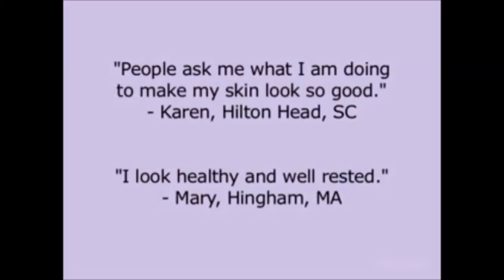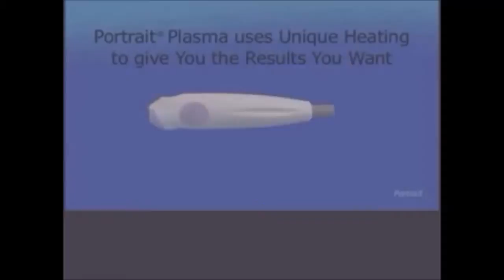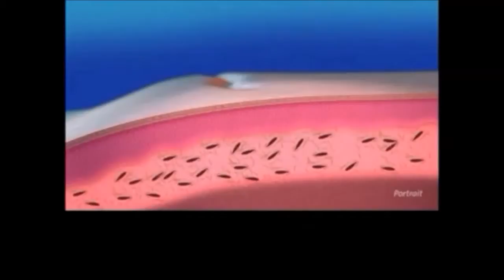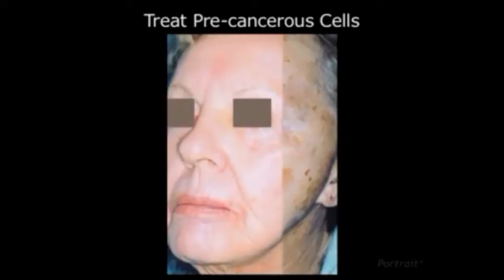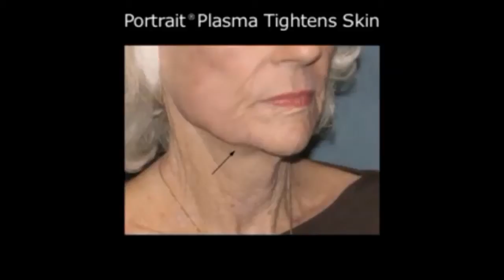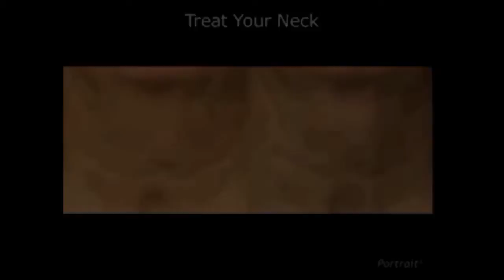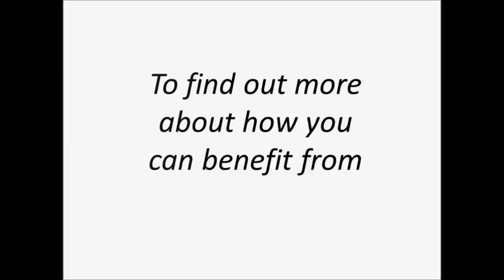NeoGenPSR Treatment Results 2013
fjerner dype rynker, forbedrer hudens tone, tekstur og elastisitet,  Behandler akne arr, godartede pigmentflekker, aktiniske keratoser, seborreisk keratose, betydelig  forbedring på øvre og nedre øyelokk,  hudforbedring, hud oppstramming, Ovid Klinikken, Nitrogen Plasma Teknologi, modifiserer hud/underhud,